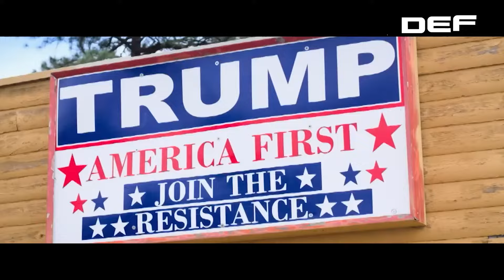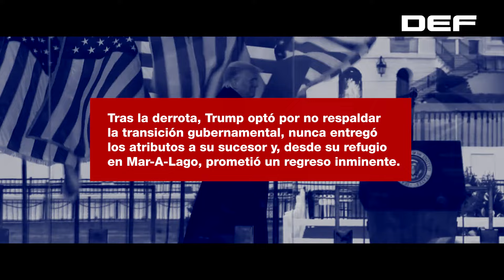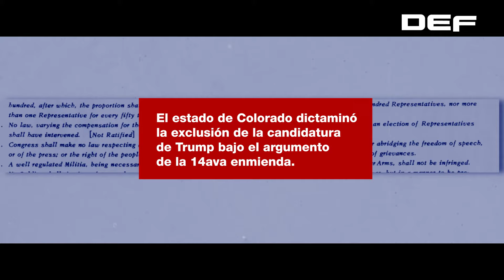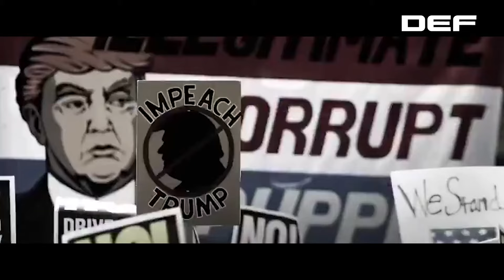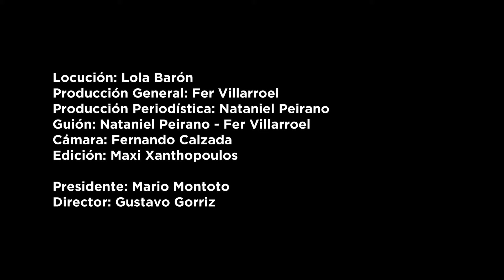🇺🇸 ¿Puede DONALD TRUMP volver a ser PRESIDENTE de Estados Unidos?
Las elecciones estadounidenses trascienden las fronteras nacionales y marcan el pulso de la política global. Hoy todas las miradas convergen en el candidato republicano, Donald Trump, cuya victoria en las primarias de su partido parece inevitable y podría repetir el “combate” de fondo de 2020. ¿Quiénes son los adversarios que deberá derrotar en el frente interno? ¿Podrá superar los obstáculos judiciales para volver a presentarse como candidato? ¿Cuáles son las reales posibilidades de Trump de "Volver a hacer a Estados Unidos grande otra vez"?

Capítulos
00:00 Introducción
01:03 ¿Trump 2024?
01:45 El asalto al Capitolio
02:30 Los estados que intentaron impedir la candidatura de Trump
03:35 El primer acto de campaña de Trump
04:00 ¿Qué oportunidades tiene de volver a la Casa Blanca?

🔔 SUBCRIBITE PARA MÁS CONTENIDO COMO ESTE 🔔

DEF

Locución: Lola Barón
Producción General: Fer Villarroel
Producción Periodística: Nataniel Peirano
Guión: Nataniel Peirano - Fer Villarroel
Cámara: Fernando Calzada
Edición: Maxi Xhantopoulos

Presidente: Mario Montoto
Director: Gustavo Gorriz